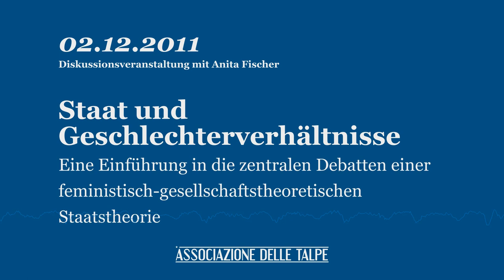Staat und Geschlechterverhältnisse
Eine Einführung in die zentralen Debatten einer feministisch-gesellschaftstheoretischen Staatstheorie

Diskussionsveranstaltung mit Anita Fischer am 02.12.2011 in Bremen.